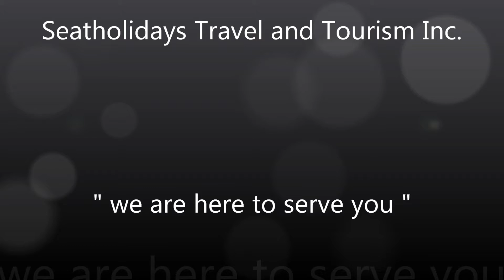Tavern Hotel Surigao Philippines by: + 63 915 2755 397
Tavern Hotel Surigao Philippines, The new Tavern promises to be the premier hotel of Surigao. New structures are slowly being constructed to anticipate the modern Surigaonon life. With its efforts to keep up with the times, its goal in comfort is to please each guest. It aims to host the creation of new wonderful memories through the quality of service all guests richly deserve. The hotel is poised to take her place as the premier hotel of Surigao-not only its first and favorite, but also becoming its finest hotel.